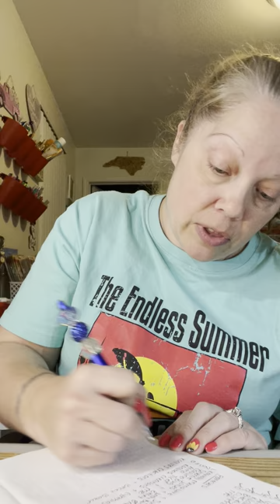Die Cut Swap Partners // March 22, 2023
Send by Monday, 4/3.

Partners:

KawaiiMemoLove & Suzanne Reid
Creating with Sherrie Jones & Ladybug Michelle B
CarolinaBugg & Becky Baker
Alma Ticer & Sassy Southern NC Girl
Koalitas Creations & Cynthia’s Crafts and More
Koalitas Creations & Becky Baker
Koalitas Creations & Sassy Southern NC Girl
Becky Baker & Sassy Southern NC Girl
Suzanne Reid & Sassy Southern NC Girl

10minutetuesday - Co-host: Tanya from Side Gig Crafts 💚

Our take on the same project! Please join us each week & use the hashtag 10minutetuesday!

whatsgoingonwednesday - Open collab. Hop in & out as you wish. Mid-week check in with what is going on in your life. Share anything you'd like.

craftythursday - DIY or craft share. DIY or craft with me. Anything crafty. No specific time. Open collab hosted by me. Hop in & out as you wish.

spiritualsunday23 - This is a weekly open collaboration. Post any time. Share scriptures, prayer requests, bible journaling, coloring, share praise, anything that is spiritual to you. The only requirement is that when you do join in, please list my channel in the description as the host. You do not have to participate each week and you can jump in and out as you need or want to.

Planner Clips made by me:
Travel Videos

I love happy mail:

Jenn McDonald
11041 Roberts Rd, Unit B